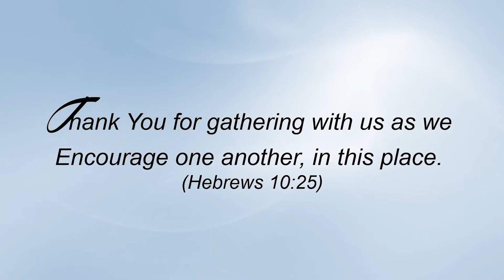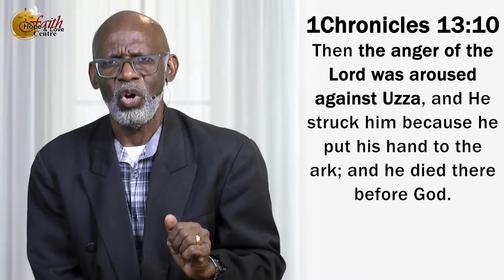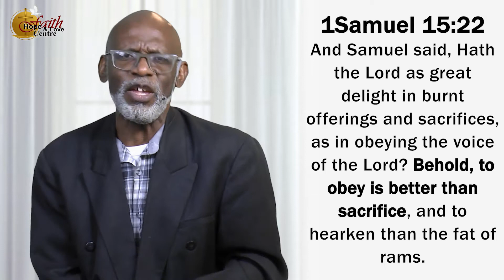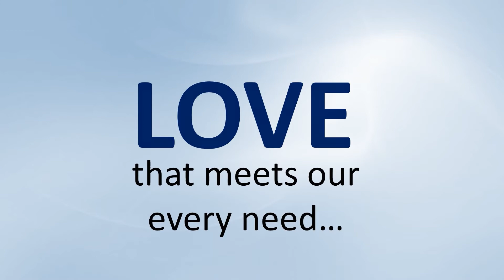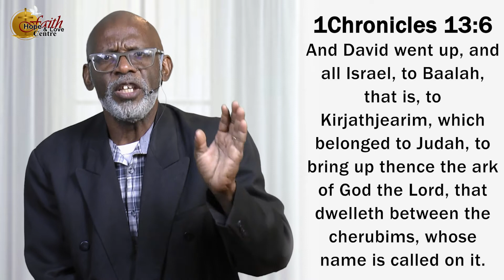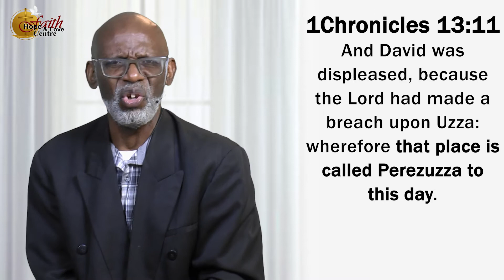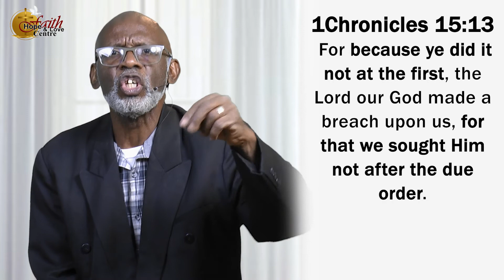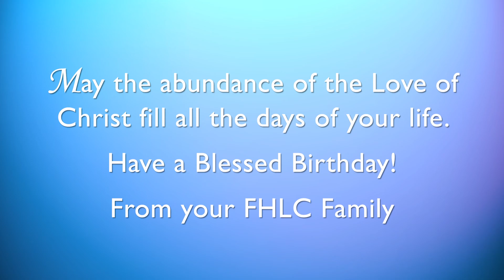Good Intension, The Road To Hell And You - Faith Hope & Love Centre | Sunday Service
The Vision of FHL Centre is to be a church of excellence, dedicated to the worship of Almighty God, His Son, Jesus Christ and the fulfillment of the Great Commission through the power of the Holy Spirit.

Celebrating Faith, Hope & Love
*FAITH that anchors
*HOPE that lifts
*LOVE that meets our greatest need

FAITH, HOPE & LOVE CENTRE
"Biblical at the Core, Creative in our Expression"

Join us online for Evening Service
Sunday, May 2nd
4pm